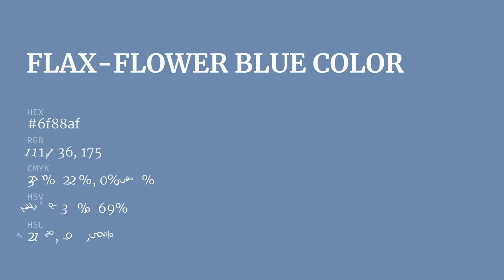Flax-Flower Blue color 6f88af hex Warm Blue color 6f88af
What color is Flax-Flower Blue ? 6f88af hex, Warm Blue color 6f88af

Hex 6f88af Color Code is also known as Flax-Flower Blue color

Hex 6f88af Color code in RGB color code model is created after adding 43.53% red color, 53.33% green color and 68.63% blue color.
Hex 6f88af Color code in CMYK color (process color) code model is generated after subtraction of 37% cyan, 22% magenta, 0% yellow, 31% black.